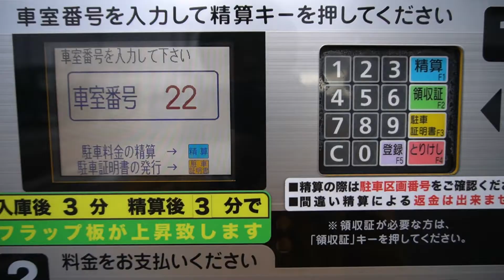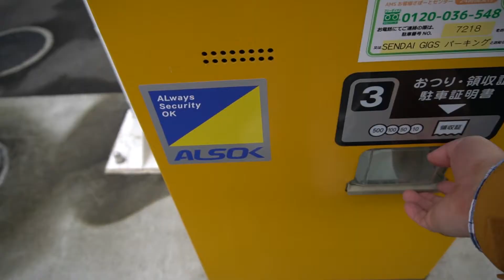コインパーキング Times 24 駐車場精算機 フラップ式パーキング【α6400】Coin parking